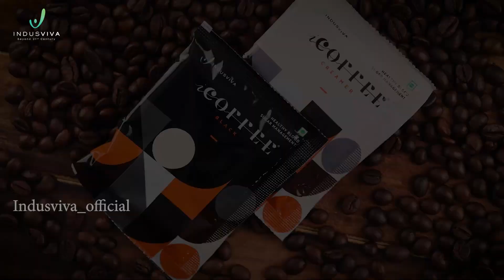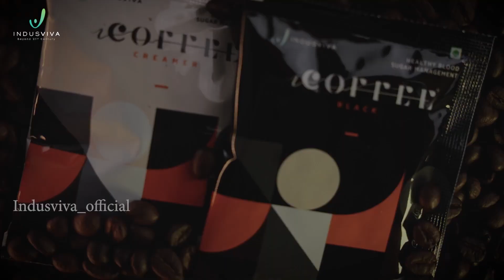iCoffee Benefits | iCoffee Uses | ఐ-కాఫీ ఉపయోగాలు | ASR Wellness World | Indusviva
Hi Friends..

iCoffee Benefits | iCoffee Uses | iCoffee
ఐ-కాఫీ ఉపయోగాలు
Blood Sugar Support ...Diabetes Prevention
 Sugar Prevention...Diabetes Control

👉👉ఈ  ప్రోడక్ట్ మీకు కావాలంటే ఈ  క్రింది లింక్ లో ఆర్డర్ పెట్టుకోండి.
👉👉మీకు ఆర్డర్ పెట్టుకోవడం తెలియక పోతే ...9533388808 నెంబర్ కి కాల్ చేయండి.

I am VIJAYA LAXMI. W/O Sreepal Reddy.. Sapphire Executive, Authorized  Distributor of Indus Viva Health Science Private Limited.  I Distribute all IndusViva Health & Wellness Products all over India, Direct from Company through Available Courier Service. if You want to buy Indus Viva Products (iPulse,iCoffee,iSlim,iGlow,iCare) Directly,

Step 1: Click the above Link
Step 2: Fill your Details for Delivery
Step 3: Complete the Payment
Step 4: Product Delivery to your home with in 4-5 Days
Step 5 : Call or What's Up More more Details : 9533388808,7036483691.

మనం రోజూ తినే ఆహారంతోపాటుగా సప్లిమెంట్స్ కూడా అవసరమా??
ఇండస్ వివా ఉత్పత్తుల గురించి అందరూ తెలుసుకోవాల్సిన వాస్తవాలు

For More Information About Products.

Friends,
IndusViva Is a Direct Selling Company,All the Products are Selling Directly to Custmers Through A Distributor Chanel,
Note:: Please Don't Buy VIVA Products on any e-Commerce Plotforms.
Why Because,
         1.You Won't get Fresh Products,
         2.You won't get 30 days Money Back Guarantee.
         3.No Original Bill,
         4.You Won't get Insurance on Products,
         5.There is a Chance to get Expired Products.

More Information About Wellness...
ఐ-కాఫీ గురించి పూర్తి వివరాలు తెలుగులో
స్త్రీల ఆరోగ్యం | వారికీ వచ్చే ఆరోగ్య సమస్యలు | పరిష్కార మార్గాలు |
ఐ-కేర్ గురించి పూర్తి వివరాలు తెలుగులో  | మహిళల ఆరోగ్యం కోసం | స్త్రీల సమస్యలు